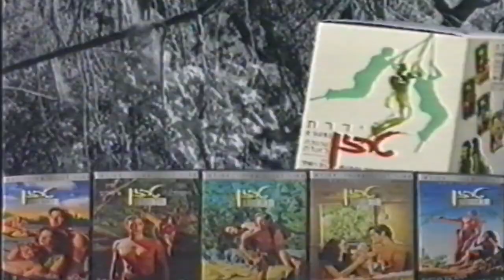פרסומת לסדרת קלטות טרזן 1994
תודה לירון בורנשטיין על כך שתרם את הפרסומת מאוספו הפרטי. פרסומת לסדרת קלטות "טרזן" משנת 1994.